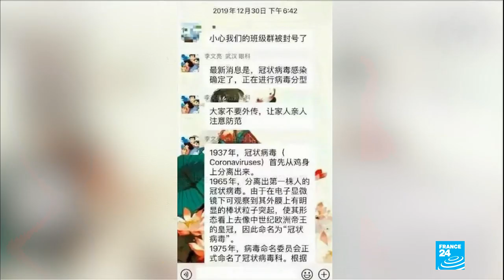Hong Kong sees its first coronavirus death as rate of contagion surges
The number of people infected in China by the coronavirus outbreak jumped on Wednesday to nearly 500, after Hong Kong reported its first death from the disease and millions more in China were ordered to stay indoors.